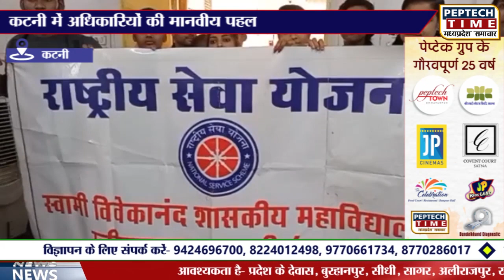कटनी में अधिकारियों की मानवीय पहल, SDM और तहसीलदार ने किया रक्तदान